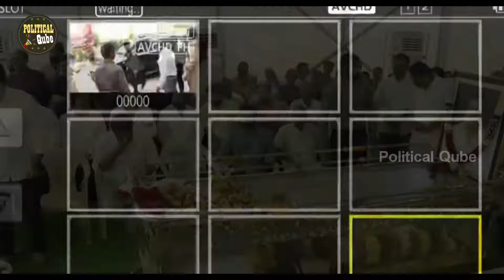Nara Rohith Emotional Visuals At Nara Ramamurthy Naidu | Chandra Babu | Balakrishna | Political Qube